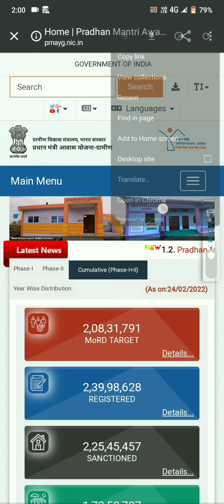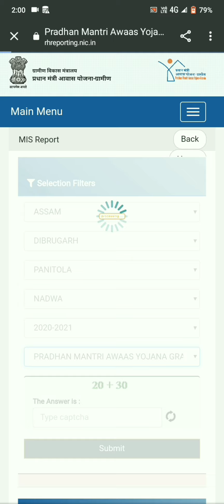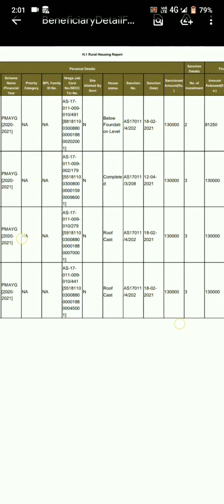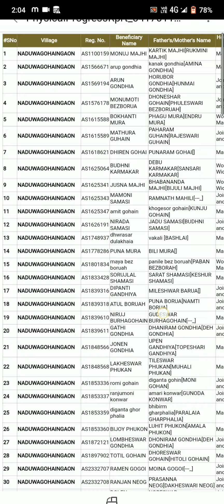Pradhan Manntri Awas Yojana Gramin New List 2021-2022 in Assam